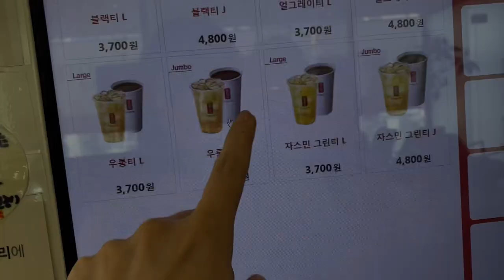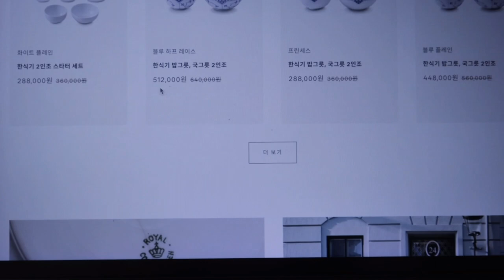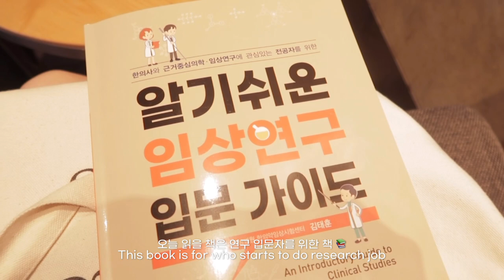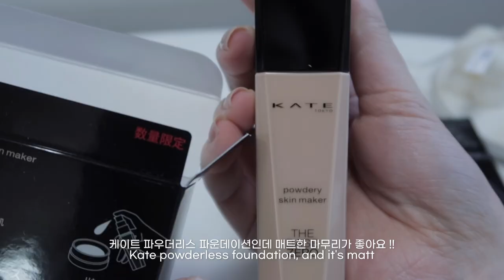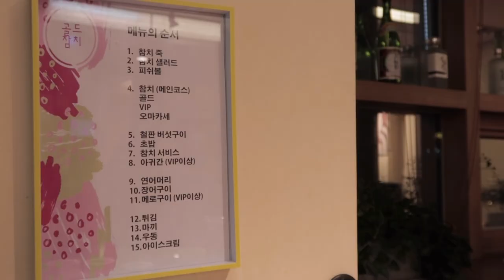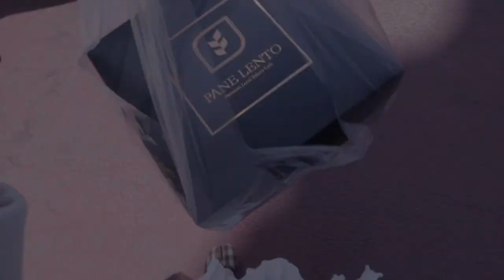eng) vlog | 레지던트 브이로그 | 다이어트 & 먹방 🤦‍♀️ | 한의사 일상 | 로얄 코펜하겐, 운동, 자기관리, 우마마, 골드참치, 에이밍 | diet vlog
여러분 ❤️ 벌써 5월이에요 ! 5월이 되면 더워질 줄 알았는데 생각보다 여름이 금방 오는 것 같진 않네요 😅
행복한 5월 시작하셨을거라 믿어요 ㅎ.ㅎ 🤍
오늘도 감사합니다아 😊

Hello, everyone ❤️ It’s already May ! I thought it will be hot on May, but it’s not Summer yet 😅
I hope you all started happy May ! 🤍

🤍 ᴍᴜsɪᴄ 🤍
Song: Lakey Inspired - I found Me